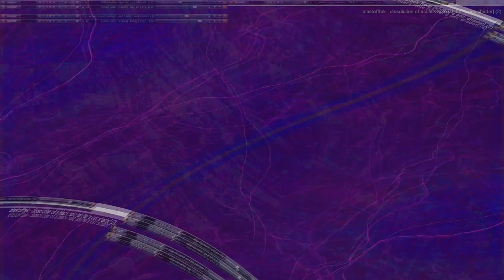Movie 24 10 19 01h09m17s series V